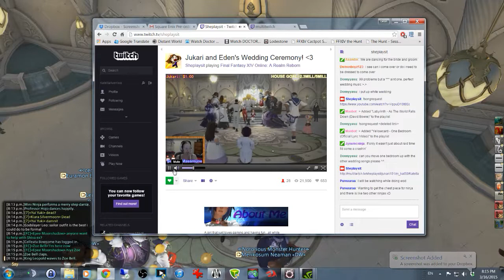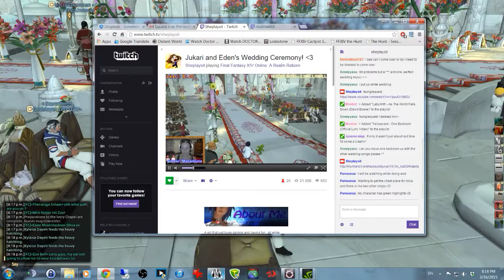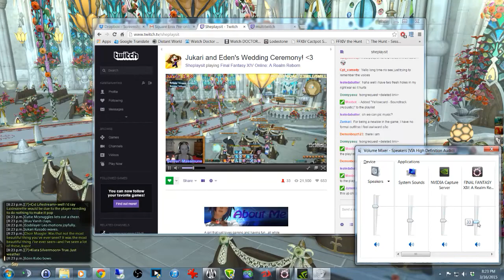Jukari & Eden's Wedding